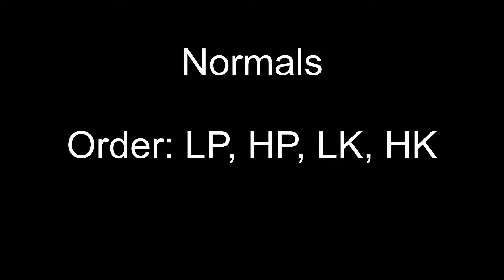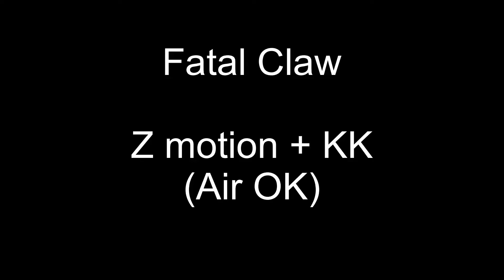MvC2 Beginner's Guides: Wolverine (Claw)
A general overview and introduction of Wolverine (Claw).

Wolverine (Claw) is the more commonly used Wolverine variant due to his 2 extra supers and generally more useful assists. His normals are the same, which means they are fast, but also quite weak. His Berserker Charge super grants him a Speed up, which can be used to really play really aggressive. His Fatal Claw is also an Air OK super, which just extends his range as a character. In this variant, he also gains an anti-air assist. If you only want to use one Wolverine, i suggest picking this one.

This is not meant to be an advanced guide, as i do not know enough about the character to go in-depth.